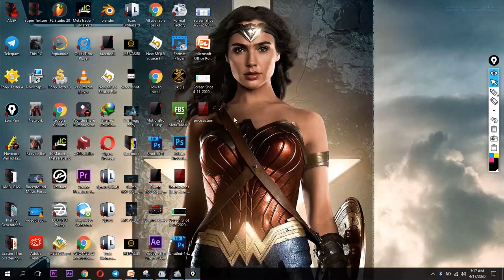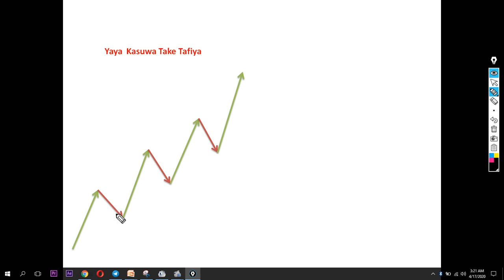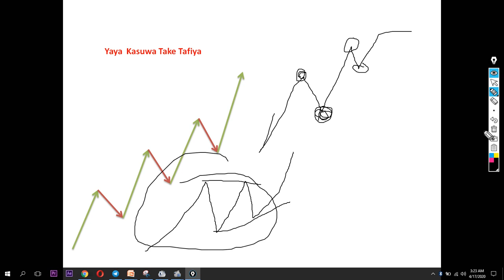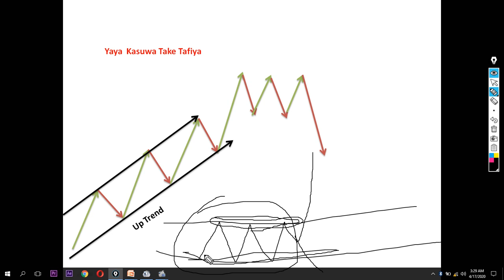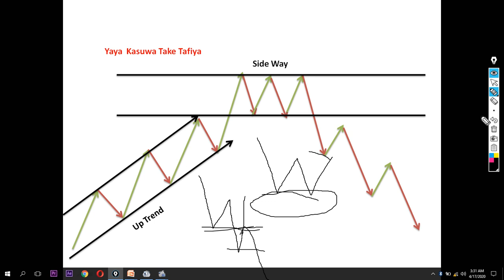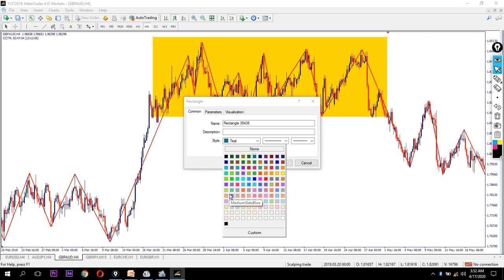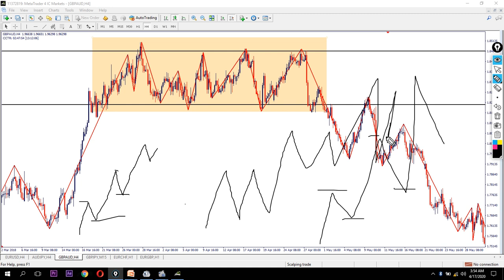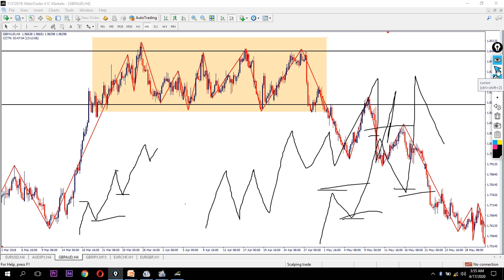lesson 5 Market Structure